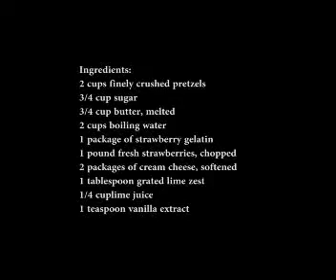FSPA Quickturn Ava and Rian